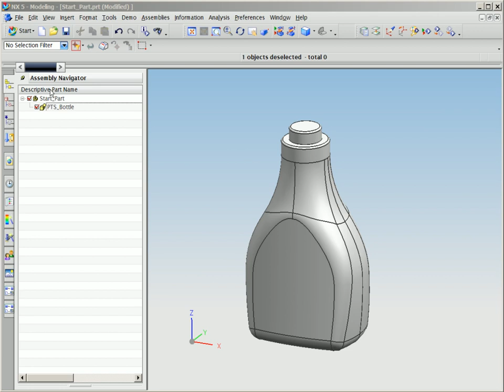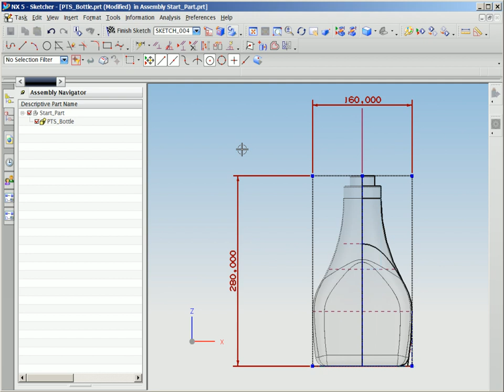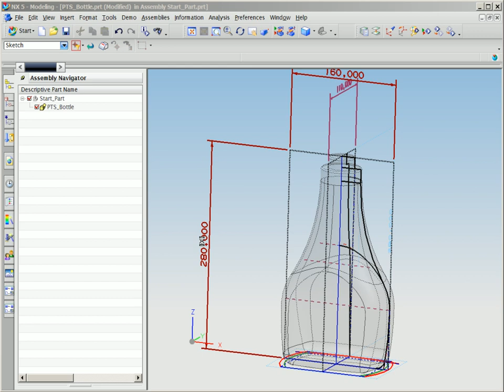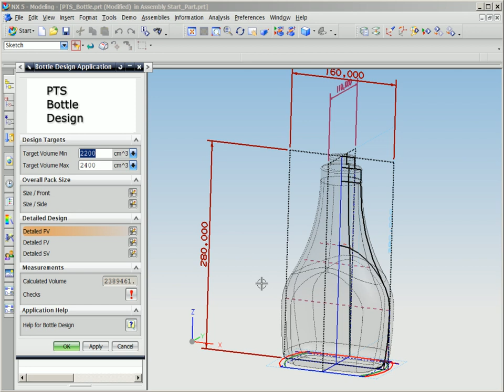NX for Package Design Demonstration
NX 6 by Siemens PLM has very powerful features that will be of great interest to those in package design!